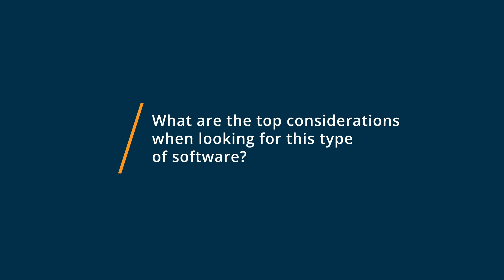Microsoft Teams vs Slack: Why I switched from Slack to Microsoft Teams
🥊  Considering Microsoft Teams vs Slack? See which is better. Microsoft Teams vs Slack Comparison: Features, Pricing and Integrations comparison.

💡📘 Interested in Slack? Browse Slack reviews, pricing and compare with popular alternatives

Slack Review 2021.

A single place for team communication and workflows.

Slack is a collaboration hub, where the right people and the right information come together, helping everyone get work done.

When your team needs to kick off a project, hire a new employee, deploy some code, review a sales contract, finalize next year's budget, measure an A/B test, plan your next office opening, and more, Slack has you covered.

Try Slack with your team for free.

0:00 Intro
0:12 What business problems are you solving with Microsoft Teams and Slack?
0:27 What is Microsoft Teams best for?
0:45 What is Slack best for?
1:05 How easy is it to get started with Microsoft Teams and Slack?
1:35 What recommendations do you have for those considering Microsoft Teams and Slack?